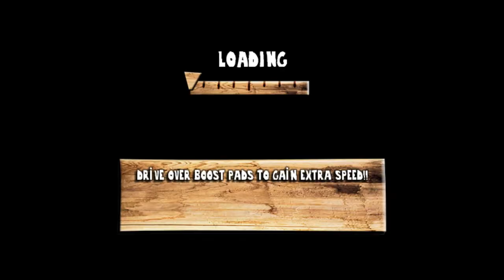Calvin Tucker's Farm Animal Racing (08): Medieval Madness Reversed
CHEATING. PIG. BASTARD.

The third cup is by far the worst in the game, which is odd because it's only the halfway point. By this point in the game, Team 6 resorts to all the old tricks in order to pad out the game length. I will admit, I had to retry this cup at least 5 times in order to beat it even though I beat the rest of the game on my first try.

Billy Pete...oh, has there ever been a bigger cheater in children's kart racers? If it wasn't obvious from the pre-race footage where he gains 3 horseshoes (1 if you skip the cutscene), this track favors him heavily. F.A.R.T. uses the old kart racing trope of the "rival" character who is always better than the other characters. In the first video, I told you that Billy Pete was the worst character because he handled like shit. Yeah, when he's designated the "rival", he suddenly has perfect handling and is much faster than anybody else. In fact, several times you will see me overtake Billy Pete, only for him to get a sudden speed boost out of nowhere and leave me behind. It might just be the worst rubberband A.I. I have ever seen. No, it gets worse: "rival" characters are seemingly immune to all obstacles. Several times I hit the pig with weapons, but all it did was make him go faster!

Needless to say, I had to use a notable exploit just to place 2nd. If you hit the reset button before you jump the ramp, it warps you significantly further ahead.